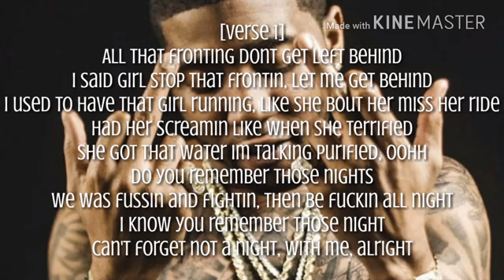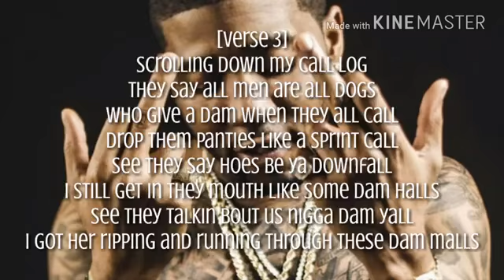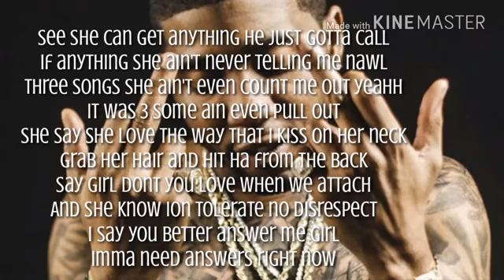January 4, 2018